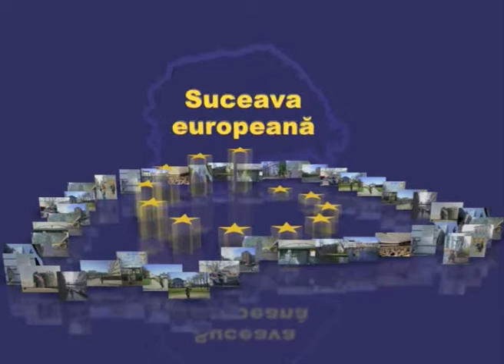În pampasul argentinian nu se trăiește „ca-n pampas”